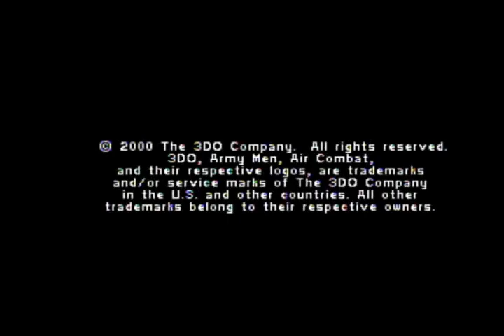Army Men - Air Combat Intro